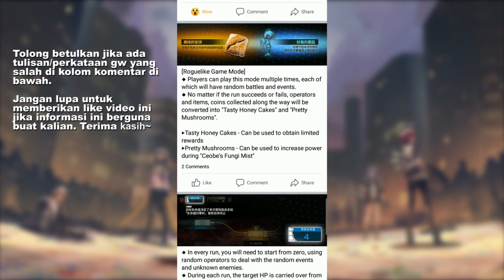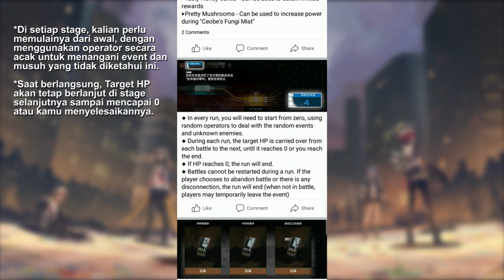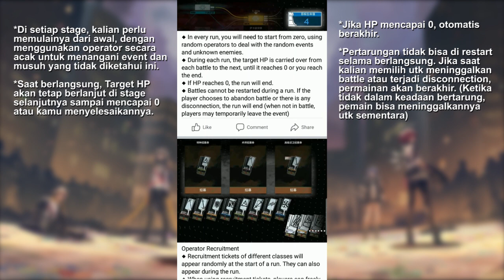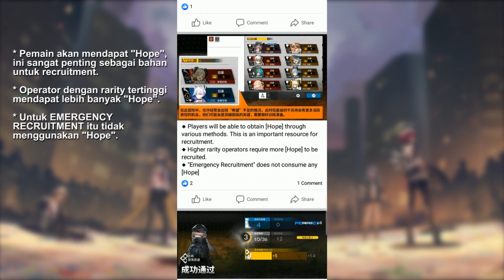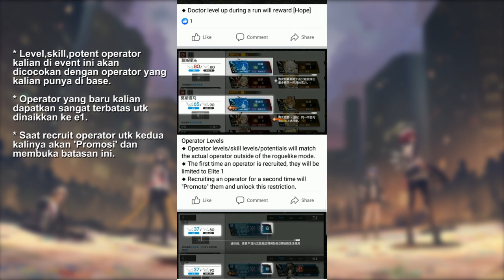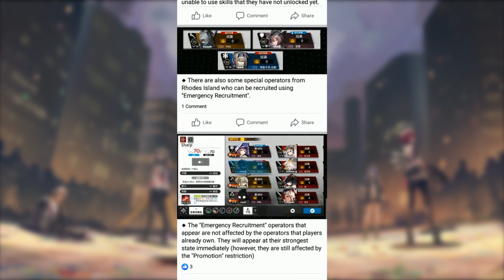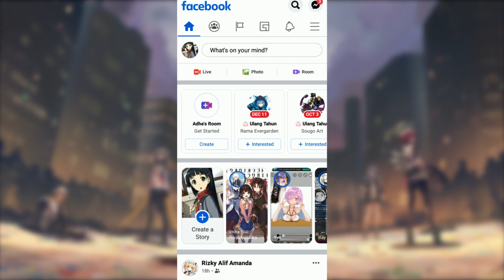Arknights CN: INFO EVENT DAN MODE GAMEPLAY TERBARU (Roguelike Game Mode) - Arknights Info Indonesia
"Event Ceobe's Fungi Mist"
Tolong betulkan kalimat/kata2 gw kalau ada yg salah di kolom komentar, karena gw cuma menerjemahkannya ke Bahasa Indonesia. ^^

Ost. Anime Hajimete no Gal: Hajimete no Gal OST Overwrite episode 2